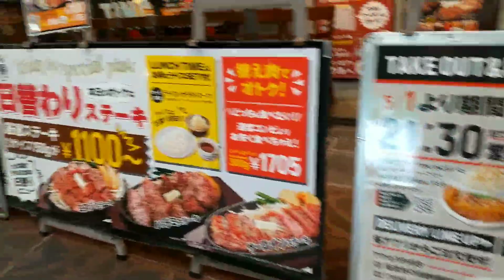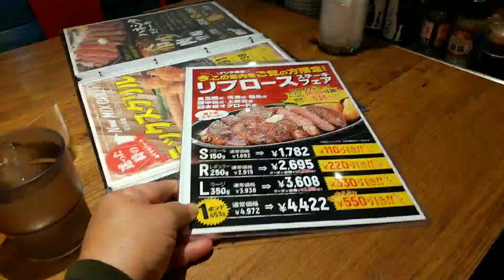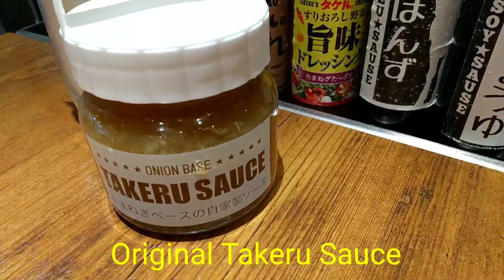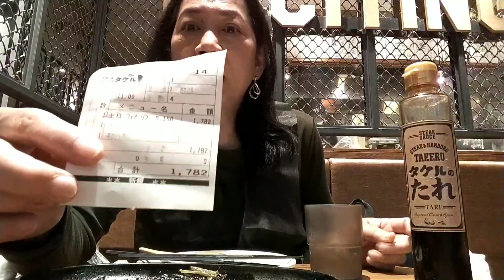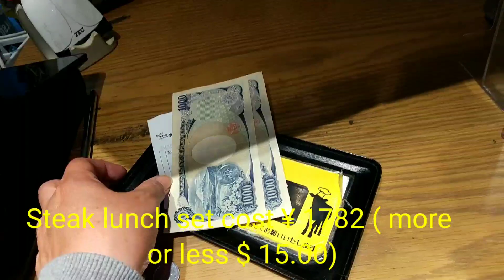Takeru's Steak lunch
When thinking of Osaka food, you have to start with beef. 1 Pound Steak and Hamburger  Takeru has many branches in Osaka . The concept of this Osaka food shop is to provide large quantities of meat dishes at affordable prices, including delicious and voluminous beef steaks.
     One of the top  recommendations for tourist is the Rib Roast Steak, weighing in at a whole whopping pound ( 453 g)!
     The juicy texture of these fatty ribs practically melt together with it's undeniably flavor. It is the shop' s signboard menu item, and also known as the " Original Takeru Steak."
     This Takertu steak is  the popular go-to - dish of many regulars who visit almost every day. It is that standard size of 200g ,and only cost ¥1000.
     Takeru lets you order extra meat in increments of 100 grams.  If you want to try different kinds of meat, you can simply say so at the beginning of your order. If you go for lunch time, the rice , soup and salad see are included, with rice refills on the house.
     Takeru is not only known for their steaks but their hamburg steaks without the bun , and often comes with delicious sauces and sides.